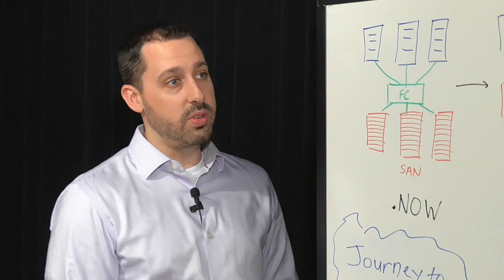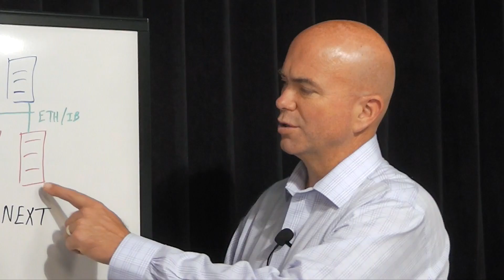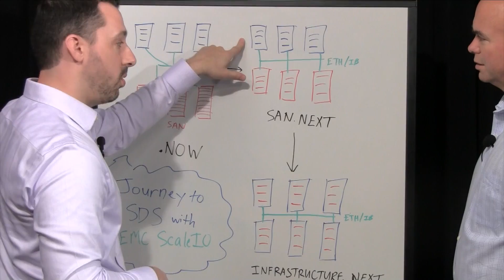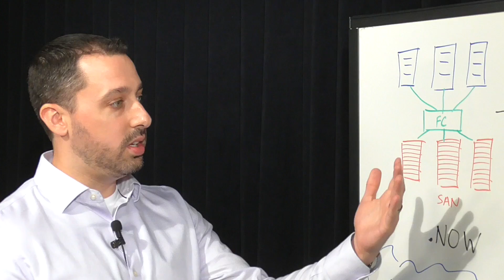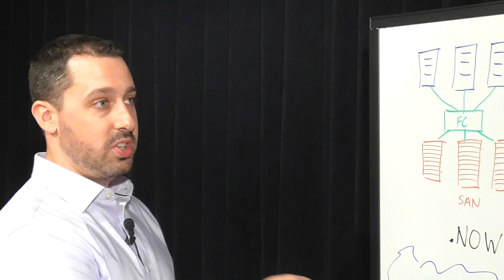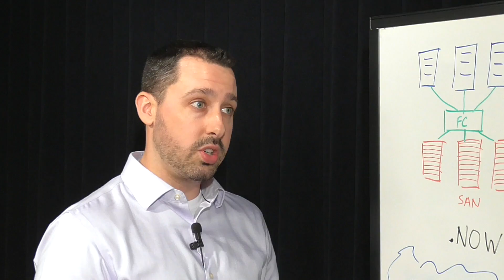An Incremental Journey to Software Defined Storage (SDS)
Some vendors present Software-Defined Storage (SDS) as a revolution in the storage infrastructure. Data Centers, especially those with an existing investment in storage systems are looking for a more incremental journey that allows them to move to SDS, while leveraging current architecture, at a comfortable pace. Join Storage Switzerland and EMC in this ChalkTalk video as they discuss SDS and how IT professionals can take a crawl, walk, run approach to a software defined storage infrastructure.